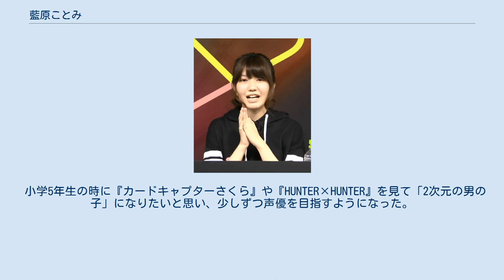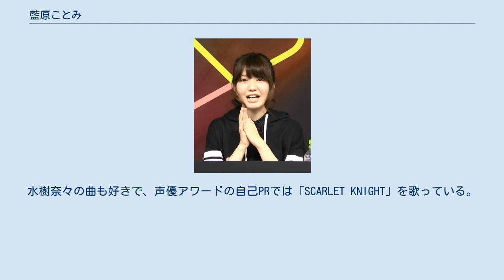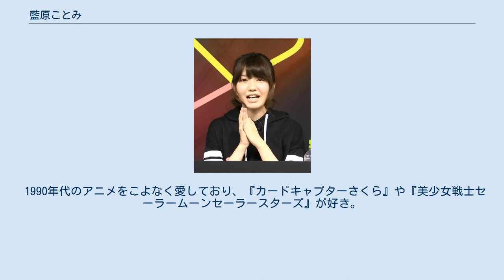藍原ことみ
藍原 ことみ（あいはら ことみ、1990年5月2日 - ）は、日本の女性声優。
青森県出身。
アトミックモンキー所属。
 アトミックモンキー声優・演技研究所第7期生。
ソーシャルゲームやアニメーションで活躍する。
 小学5年生の時に『カードキャプターさくら』や『HUNTER×HUNTER』を見て「2次元の男の子」になりたいと思い、少しずつ声優を目指すようになった。
幼稚園の頃からその傾向があり、『美少女戦士セーラームーン』に登場する男の子っぽいキャラクターのセーラーウラヌスのグッズを多く買ってもらっていた。
 地元の大学に通っていて声優を目指す勉強ができなかったが、母親の勧めでオーディションを受けることを決め、こえ部のオーディションで特別賞を受賞する。
声優アワードの新人発掘オーディションの決勝にこえ部の枠で出場し、アトミックモンキー声優・演技研究所に特別枠で通える資格を得る。
養成所では講師の長沢美樹から指導を受ける。
 憧れの声優は緒方恵美。
小さい頃から声でキャラクターを好きになる癖があり、無意識にセーラーウラヌスなど緒方が演じるキャラクターを好きになっている。
また、新山志保にも同じくらい影響を受けている。
 地声が低く、女の子の役を演じる時は自信がなく構えてしまうが、男の子の役は普段の声とリアクションで演じられる。
 趣味は歌うことで、地元では歌が上手いと言われていた。
アニソンも好きで、よく林原めぐみの曲を歌っている。
水樹奈々の曲も好きで、声優アワードの自己PRでは「SCARLET KNIGHT」を歌っている。
 トークが好き。
裏表がなく、ちょっとしたことでも嘘がつけず顔に出るタイプ。
早口言葉が得意。
 ホラーゲームや推理ゲームが好きで、『ミステリート』を繰り返しプレイしている。
『ツムツム』や『テトリス』などのパズルゲームが得意。
 1990年代のアニメをこよなく愛しており、『カードキャプターさくら』や『美少女戦士セーラームーンセーラースターズ』が好き。